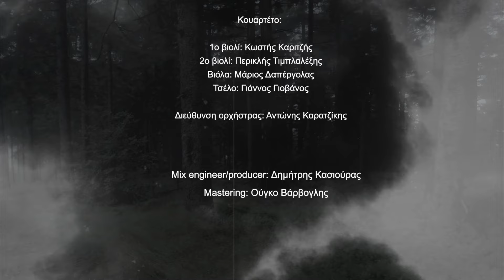Ναταλία Ρασούλη - Πονάει (Official Lyric Video)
Natalia Rasouli - Ponaei (Official Lyric Video)

CREDITS
Ερμηνεία: Ναταλία Ρασούλη
Μουσική: Δημήτρης Κασιούρας
Στίχοι: Δημήτρης Κασιούρας/Ειρήνη Συμεωνίδου

*1 Drums: Στέλιος Παύλου
*1 Bass: Πέτρος Κρεμυζάκης
*2 Πιάνο: Αντώνης Καρατζίκης
*2 Κουαρτέτο εγχόρδων: Athens Recording Orchestra
Πλήκτρα/Ενορχήστρωση: Δημήτρης Κασιούρας

*1 Ηχογραφήθηκαν στο studio 133 από τον Μιχάλη Σκαράκη
*2 Ηχογραφήθηκαν στα Sierra Studios απο τον Αλέξανδρο Χρυσίδη και βοηθό ηχογράφησης Σταύρο Ράγια.

Κουαρτέτο:
1ο βιολί: Κωστής Καριτζής
2ο βιολί: Περικλής Τιμπλαλέξης
Βιόλα: Μάριος Δαπέργολας
Τσέλο: Γιάννος Γιοβάνος
Διεύθυνση ορχήστρας: Αντώνης Καρατζίκης

Mix engineer/producer: Δημήτρης Κασιούρας
Mastering: Ούγκο Βάρβογλης

Απαγορεύεται η μεταφόρτωση του σε άλλα κανάλια πλην του επίσημου.